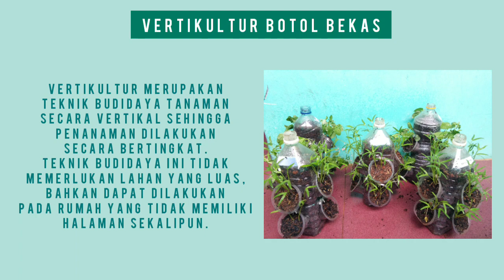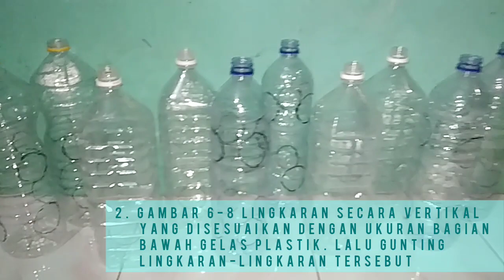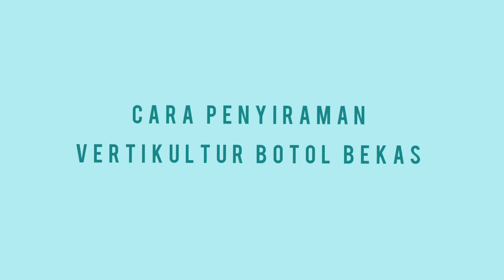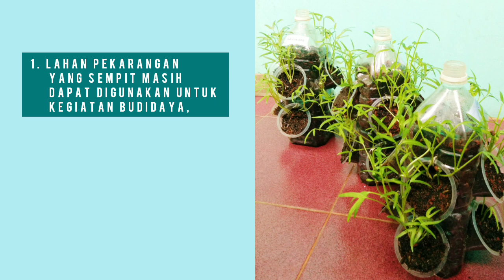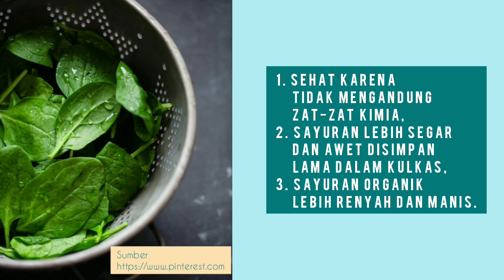Tutorial Membuat Veltikultur Sayuran dari Botol Bekas (FIP UMJ)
Nama : Anisah Mufidah
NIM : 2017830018